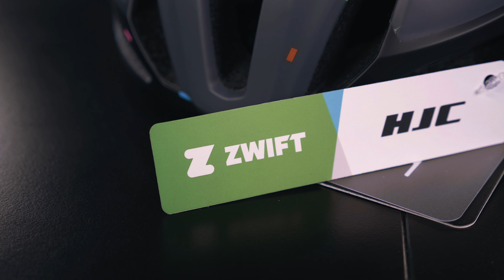Kaski sportowe HJC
Kaski HJC dostępne z Gwarancją Najniższej Ceny

Rozdziały:
0:00 Intro
0:16 Atara
3:26 Furion 2.0
6:41  Ibex 2.0
10:00 Podsumowanie
10:18 Outro